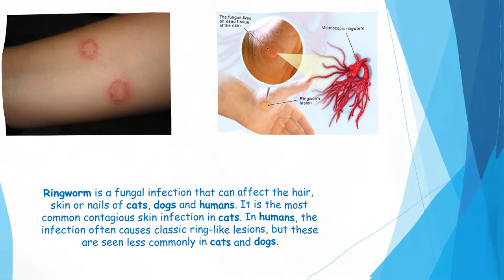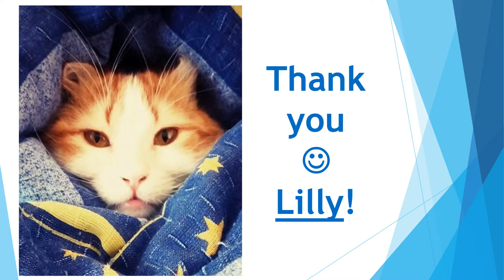lilly i'm in love